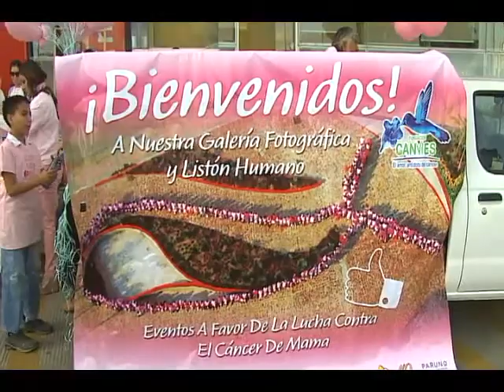Bajio Noticias - Promueven prevención de cáncer de mama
El moño color rosa es el símbolo de la lucha contra el cáncer de mama y leoneses se reunieron para hacer un listón humano.